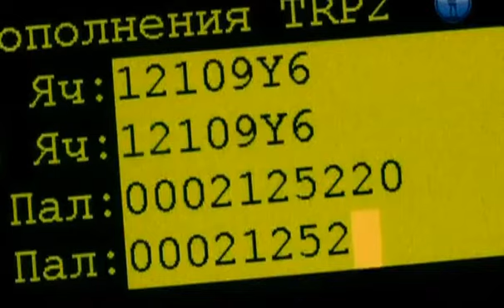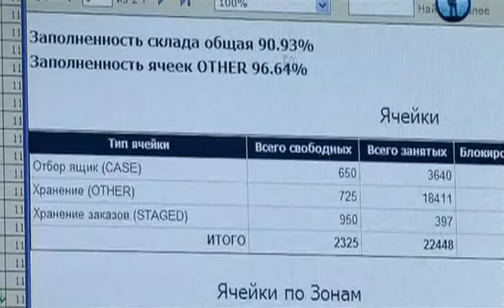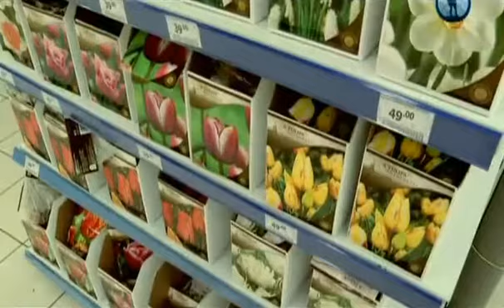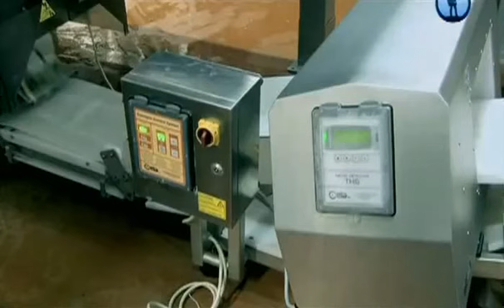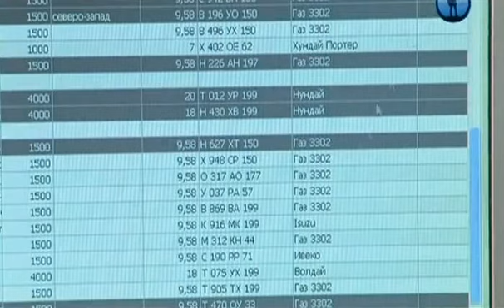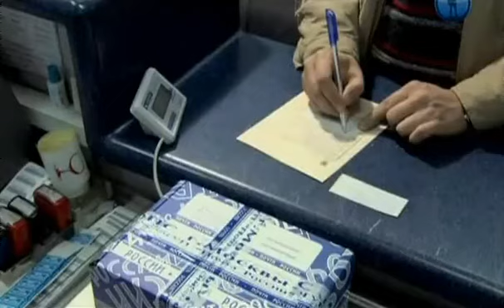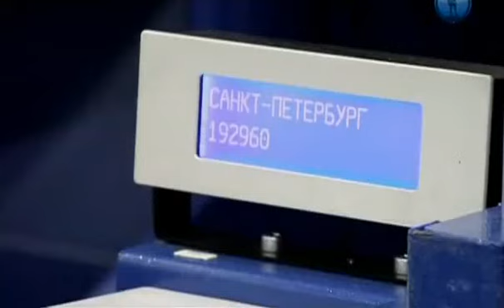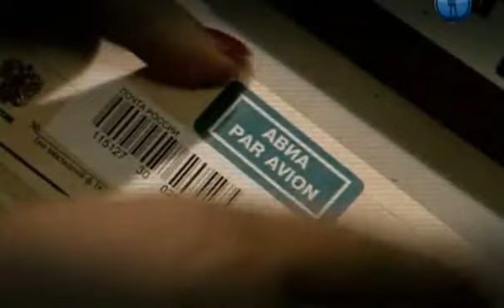Логистика. Доставка точно в срок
Складская логистика. Доставка негабаритных и скоропортящихся грузов. Логистическая система Почты России.